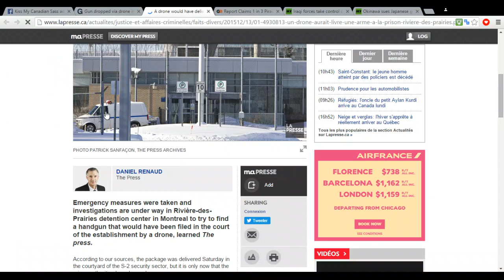Drone drops gun into Canadian Rivière-des-Prairies prison Yard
A quadcopter drops a firearm in a Canadian prison yard.

Source